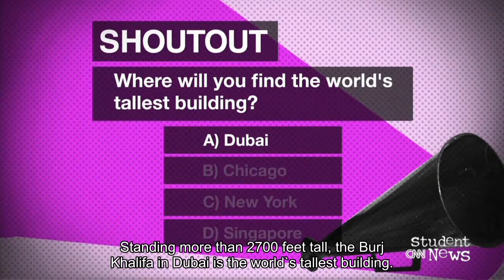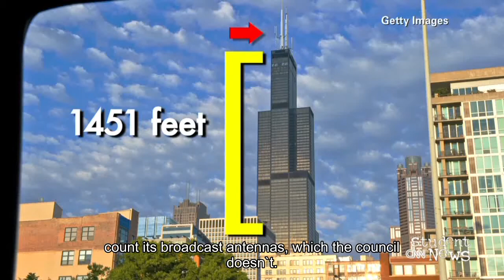CNN Student News - June 18, 2017 | English Sub